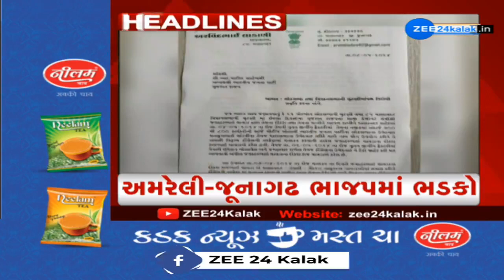ZEE 24 Kalak Headlines @ 7 PM: 10/5/2024 | Weather Forecast | Lok Sabha Polls 2024 | Headlines Today